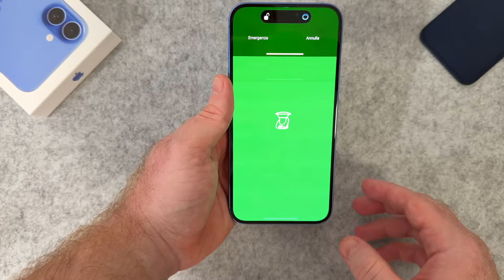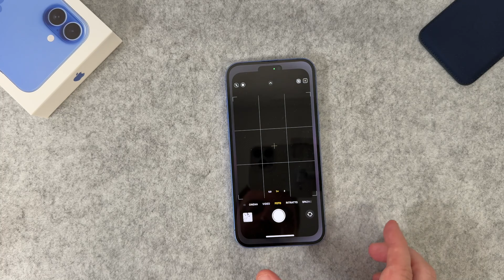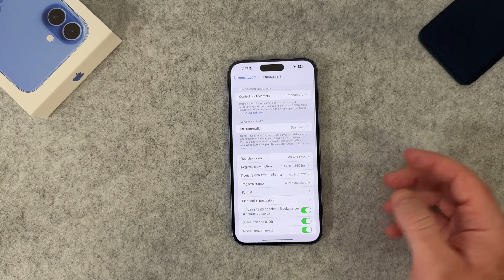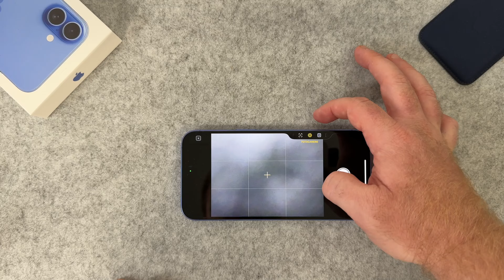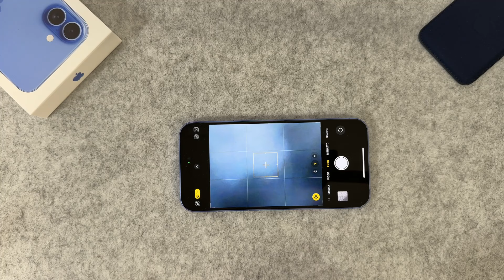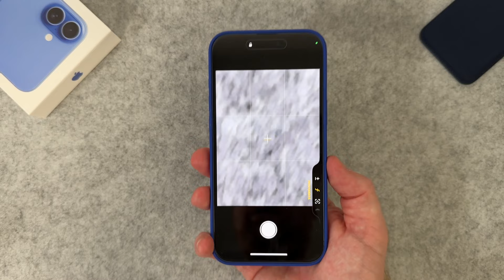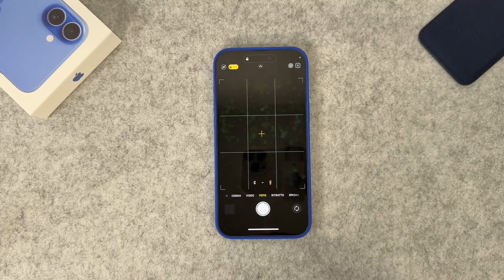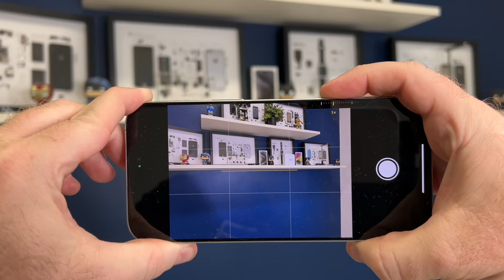Tasto Controllo Fotocamera di iPhone: guida, trucchi e considerazioni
Ho realizzato un approfondimento sulla nuova caratteristica estetica e fisica della nuova linea iPhone 16. Il tasto controllo fotocamera può tornare utile ma ha bisogno di pratica e di essere impostato nel giusto modo.

• CORSO MAC: IMPARA AD USARE MacOS!